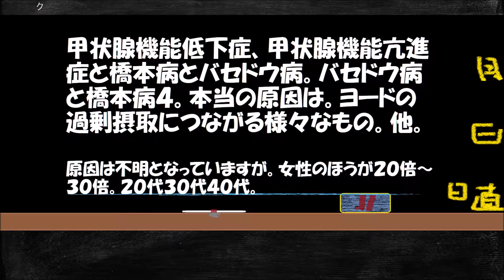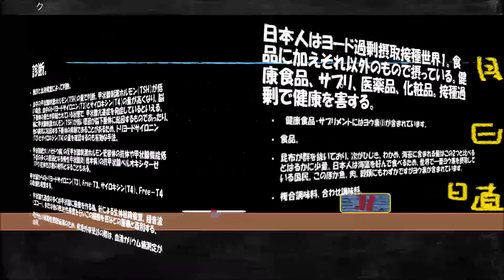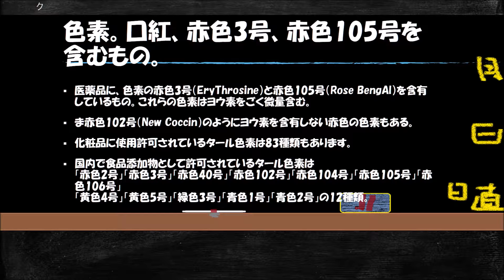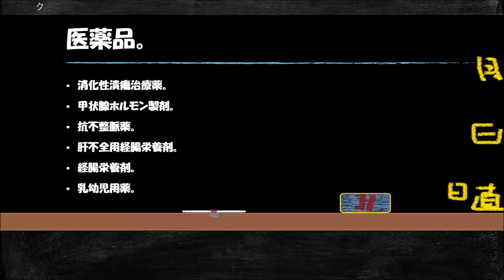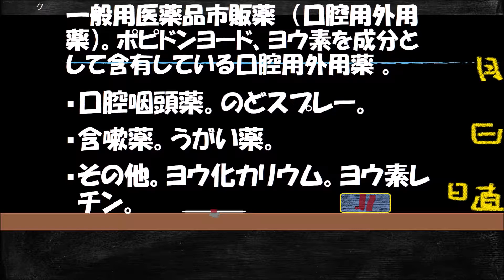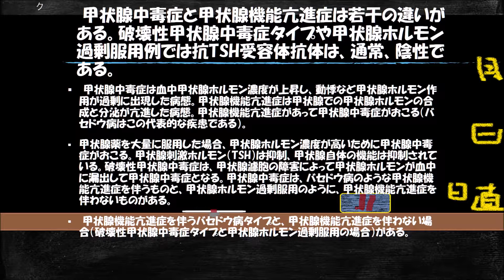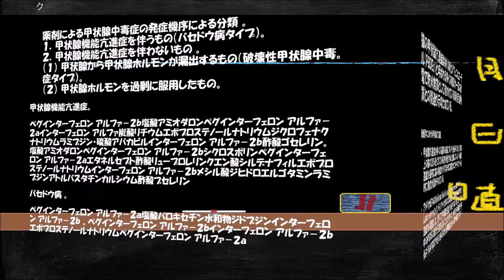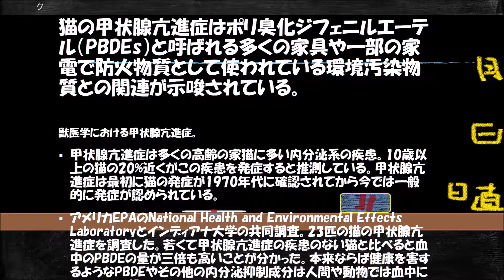甲状腺機能低下症、甲状腺機能亢進症と橋本病とバセドウ病。バセドウ病と橋本病４。本当の原因は。ヨードの過剰摂取につながる様々なもの。他。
説明、甲状腺機能亢進症と甲状腺機能低下症は表と裏の関係です。甲状腺機能亢進症の中で多いのがバセドウ病です。甲状腺機能低下症の中で多いのは橋本病です。原因が違うように見えて、実は、根っこの部分は同じです。その原因と対処法を学びましょう。
パート4は、甲状腺機能低下症、甲状腺機能亢進症、バセドウ病、橋本病につながる、ヨード過剰摂取と病気を引き起こす医薬品、その他の原因についてまとめます。

甲状腺機能亢進症
甲状腺機能亢進とは
甲状腺機能亢進症 猫
甲状腺機能亢進症 触診
甲状腺機能亢進症 首の腫れ
甲状腺機能亢進症 原因
甲状腺機能亢進症 姿勢時振戦
甲状腺機能亢進症 首 腫れ
甲状腺機能亢進症 首
甲状腺機能亢進症 猫 鳴き声
甲状腺機能亢進症症状

Explanation, hyperthyroidism and the hypothyroidism are a list and relations of the backs. Much one is Basedow's disease in hyperthyroidism. Much one is Hashimoto's disease in hypothyroidism. Causes seem to be different, and, in fact, the part of the root is the same. Let's learn the cause and actions to be taken.
I settle Part 4 about hypothyroidism, hyperthyroidism, Basedow's disease, pharmaceutical products causing an iodoexcessive intake and disease to lead to Hashimoto's disease, other causes.

Hyperthyroidism
With the hyperthyroidism
Hyperthyroidism cat
Hyperthyroidism palpation
Swelling of the hyperthyroidism neck
Hyperthyroidism cause
Hyperthyroidism attitude shaking
Hyperthyroidism neck swelling
Hyperthyroidism neck
Hyperthyroidism cat cry
Hyperthyroidism symptom